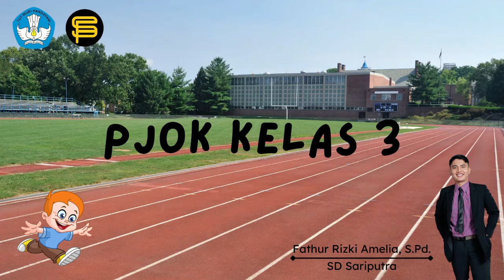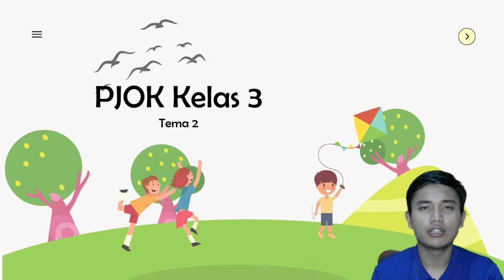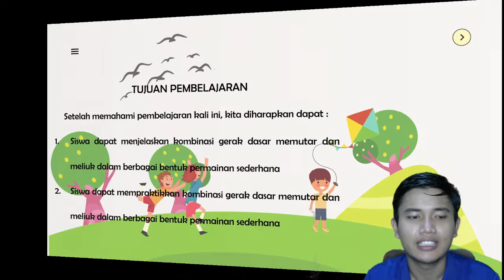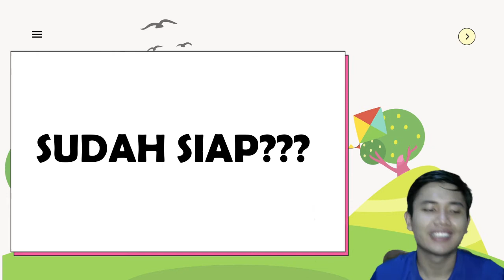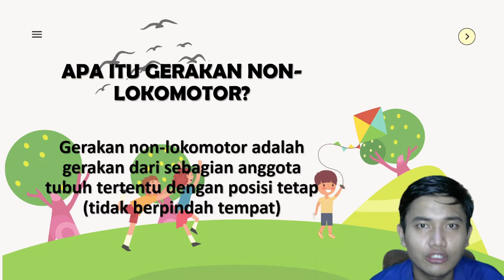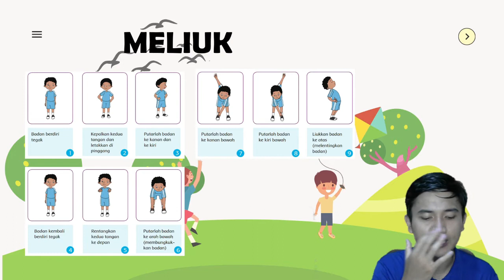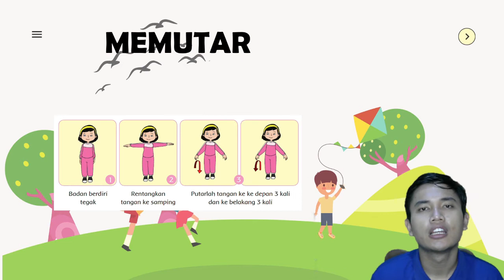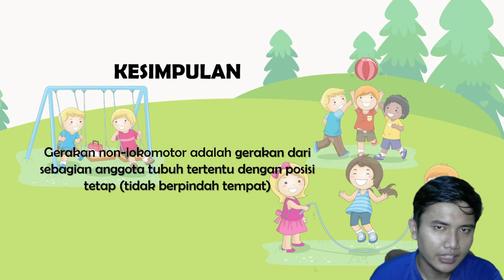PJJ PJOK Kelas 3 SD/MI Semester 1 Materi Memutar dan Meliuk